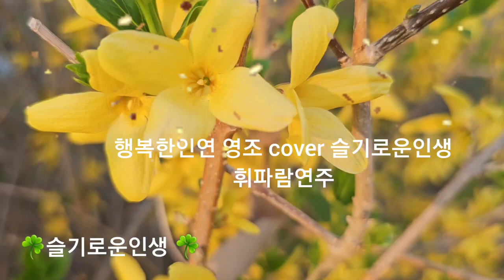헹복한인연 영조 cover by 슬기로운인생 휘파람연주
나를 만나서 행복했나요

아직 처음처럼 사랑하나요

그댈 만나서 난 행복했어요

처음 그때보다 더 행복해요

눈 내리는 겨울이였죠

우리처음 만난 계절이

하나가 되는 운명앞에서

원앙처럼 사랑한거죠

돌아볼 수록 눈물이나요

지난 모든것이 아름다워서

그댈 위하여 다 살아갈레요

그게 내 인생의 행복이니까...

끝이없는 시간을 함께 걸어온거죠

한번도 이별없는 사랑을...

항상 함께 있어도 그리운사랑

그대와 나의 행복한 인~ 연